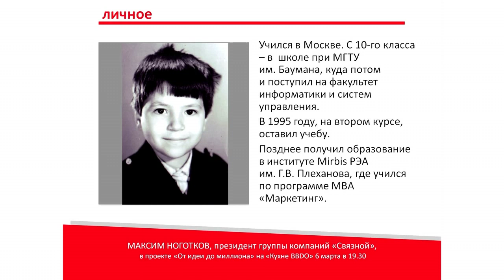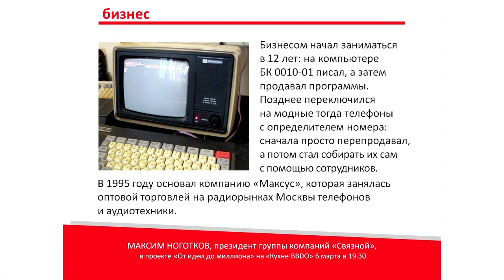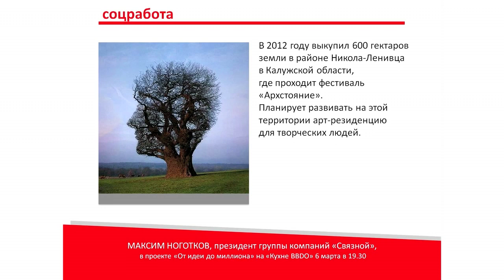От идеи до миллиона: Максим Ноготков (Связной)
6 марта 2013 года на «Кухне BBDO» выступил Максим Ноготков, президент группы компаний «Связной», предприниматель, в двадцать лет ставший долларовым миллионером, а сейчас входящий в сотню богатейших людей по версии российского Forbes.

Встреча с Максимом Ноготковым состоялась в рамках проекта «От идеи до миллиона».